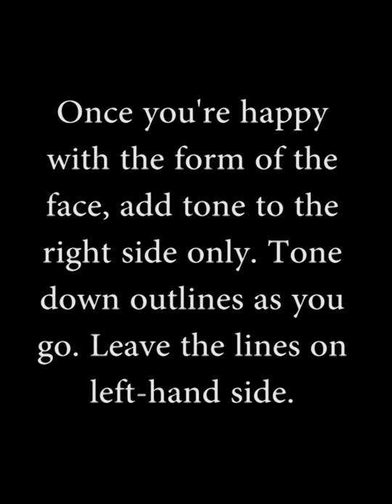Sketch of face and start of tone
This video covers the transition period between sketching form and starting to add tone.